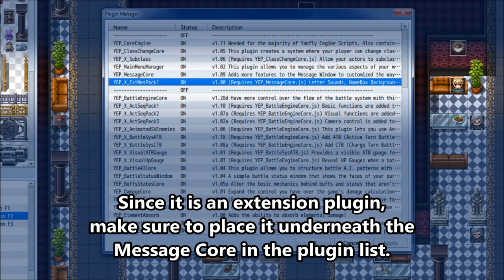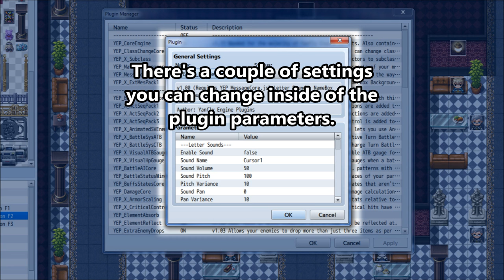YEP.65 - Extended Message Pack 1 - RPG Maker MV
This plugin extends the amount of things the Message system can do in RPG Maker MV. These features range from text sounds, more name window options, face index control, hex colors, extended choice controls, and more precise window positioning control. New text codes are also added to further ease the usage of the message window.

0:09 Introduction
0:30 Installation
1:20 Letter Sounds
2:34 Name Window Options
3:06 Face Index
3:52 Hex Colors
4:31 Extended Choices
5:35 Disabling/Hiding Choices
5:55 Map Name
6:07 Playtime
6:18 Digit Grouping
6:57 Message Positioning